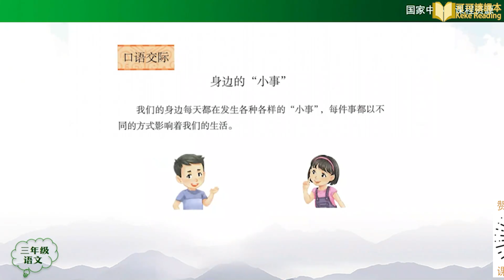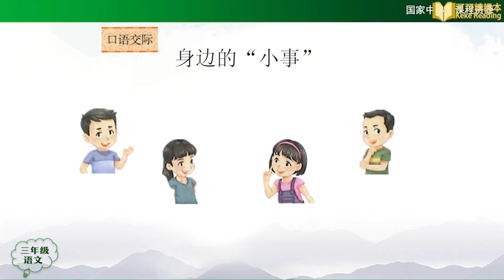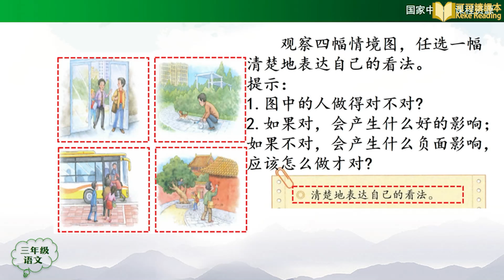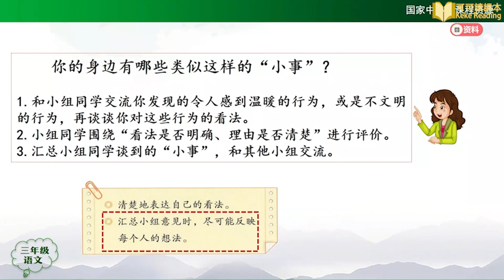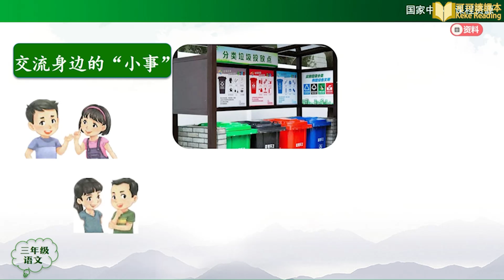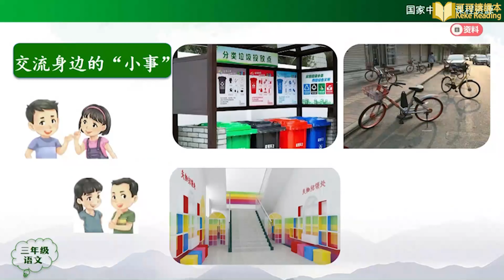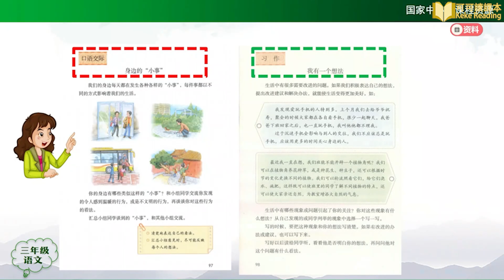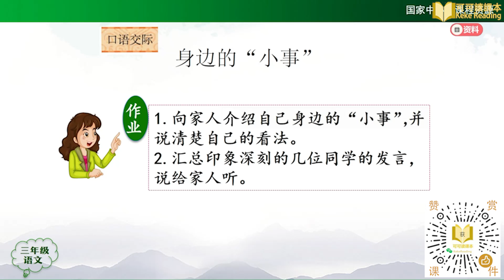口语交际：身边的“小事” 语文三年级上册 人教版